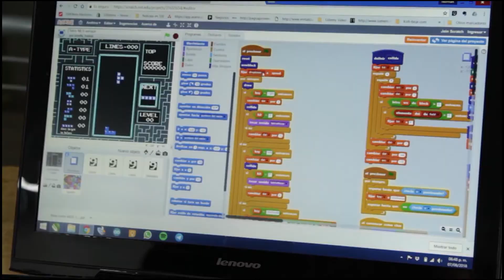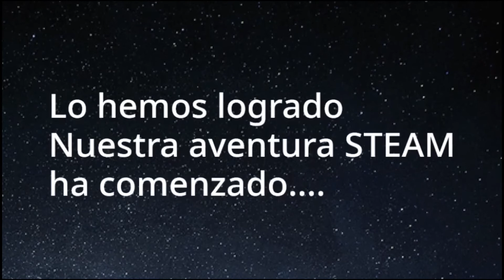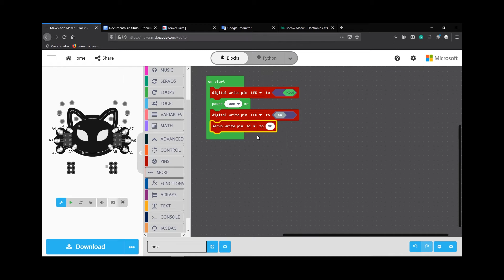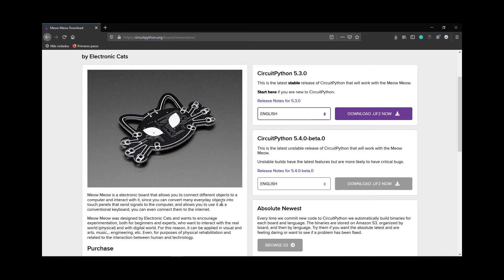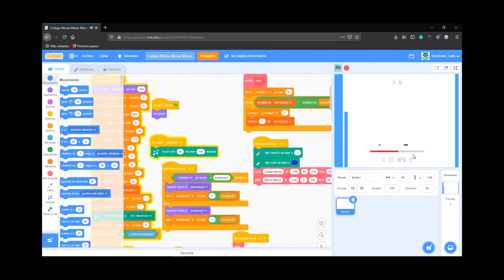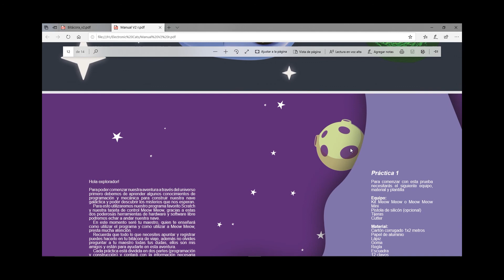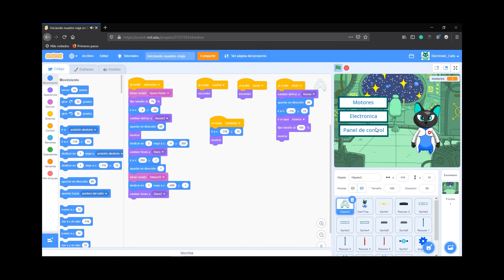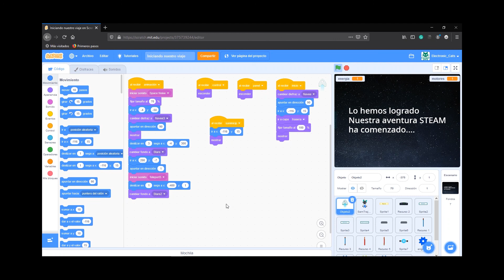Virtually Maker Faire 2020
Virtually Maker Faire 2020 with Meow Meow Mini